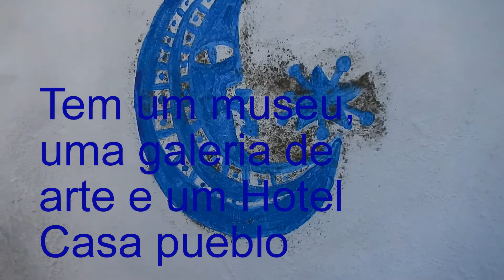URUGUAI PUNTA DEL ESTE CABO POLONIO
Uruguai é um País Ótimo pra se Visitar , Além dos Lugares Bonitos e as Praias , é muito Legal Conhecer outra Cultura , o Povo é Educado e Receptivo , Nós Fomos muito Bem Recebidos Lá.
  Cabo Polonio é o lugar mais bonito que conhecemos no Uruguai.
  Punta del Este é uma Cidade com Vários Pontos turísticos , visitamos o      monumento do afogado , chamado la mano , Vale muito a pena Conhecer o Porto de Punta del Este.
  Casapueblo é a antiga casa de verão do artista plástico e arquiteto uruguaio Carlos Páez Vilaró , tem museu , galeria de arte , hotel Casapueblo.
  A Fortaleza Santa Teresa , tem museu militar e é um belo lugar pra se visitar , assim como o forte de San Miguel.
  Conheça Pontos Turísticos no Uruguai.